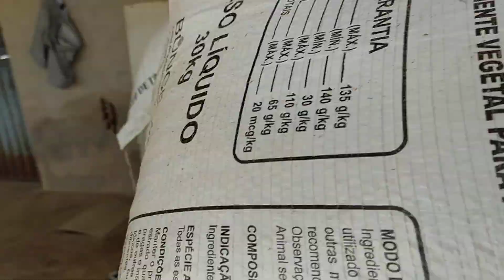A cilagem nos sacos para quem fico curioso